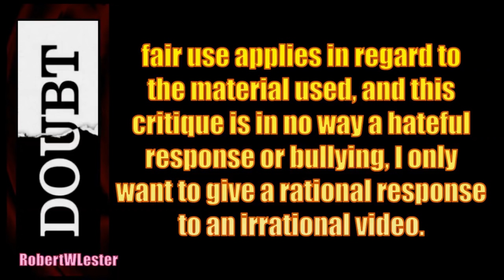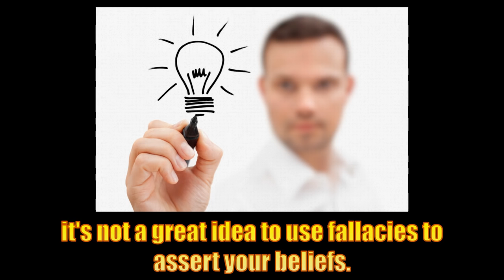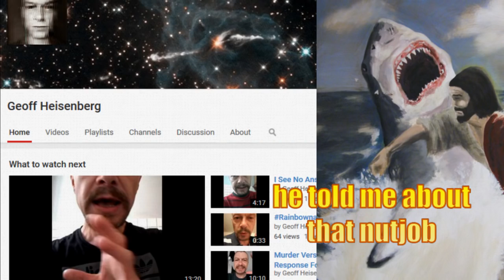Sharks Attacks And The End Times 2015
article from the BBC on the shark issue.